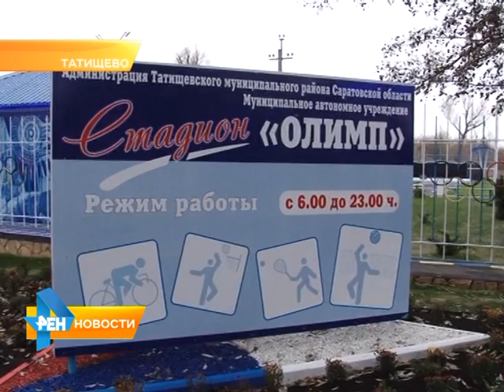В поселке Татищево отремонтировали дороги, площадь и стадион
Дороги, центральная площадь, стадион: отремонтировать все эти объекты за год смогли в поселке Татищево. Как это удалось местным чиновникам и каков оказался результат, приехал посмотреть губернатор Валерий Радаев. Подробности визита в  нашем сюжете от 27 октября 2015 года.